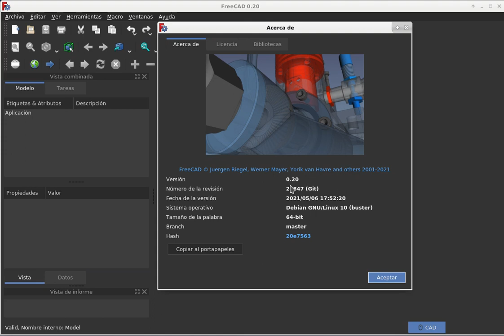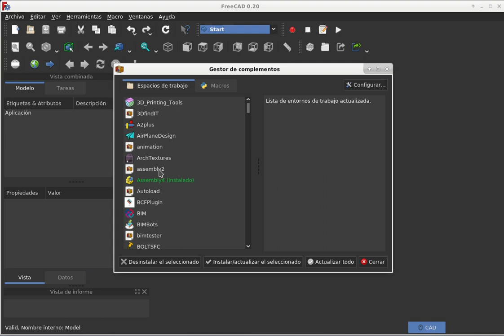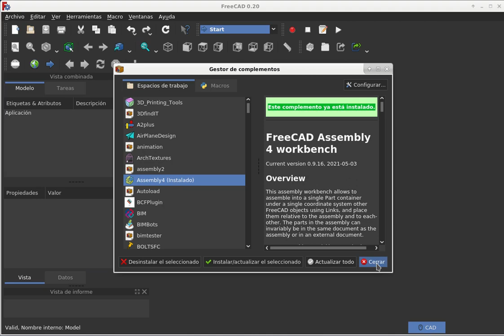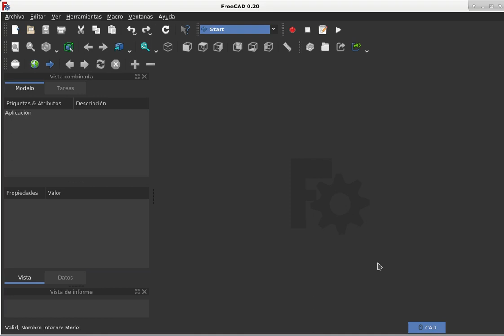Tutoriales cortos sobre el banco de trabajo Assembly4 de FreeCAD: Instalación.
Se presenta un primer vídeo sobre el banco de trabajo de FreeCAD llamado Assembly4, que como su nombre lo sugiere se usa para hacer ensamblaje de partes.
Mi intención es que esta serie de vídeos le sea útil a cualquier usuario de FreeCAD con poca o ninguna experiencia en el uso de este banco de trabajo.
Por lo que pretendo ir desde lo que considero lo más básico hasta casos más elaborados. En este caso muestro la instalación de este banco de trabajo.